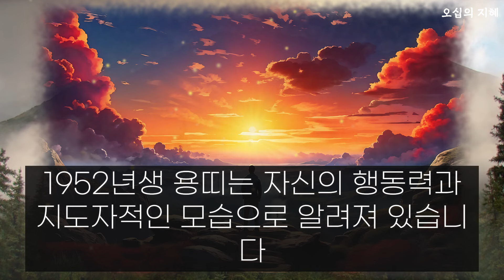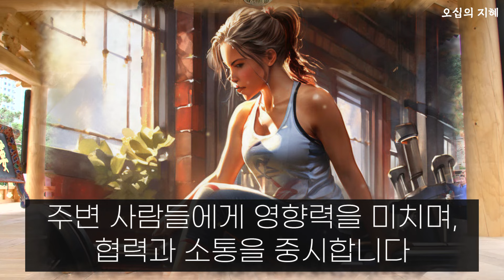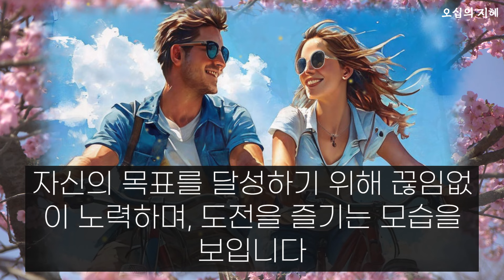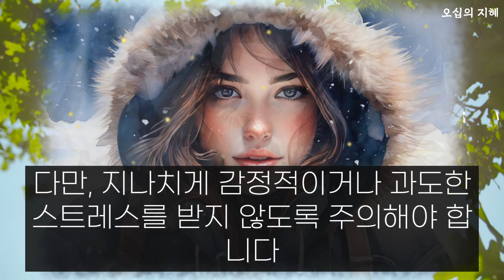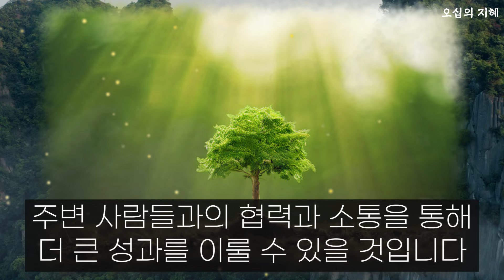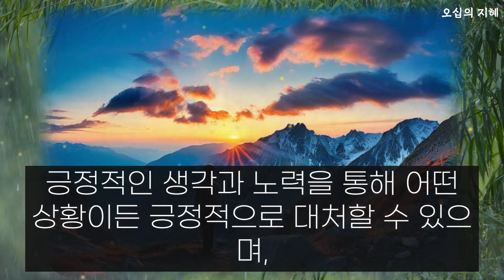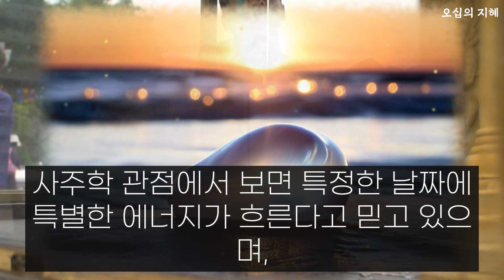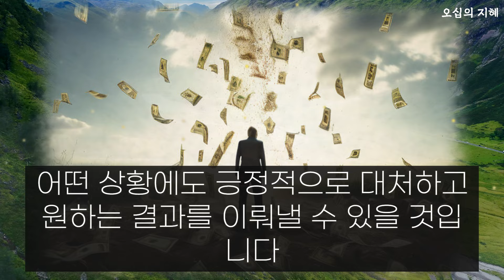용띠 2024년 로또 1등 당첨 대박 날짜 알려드립니다 영상 기운 받아가세요2024년 대박날 용띠 운세 52년생 64년생 76년생 88년생 00년생 용띠 운세